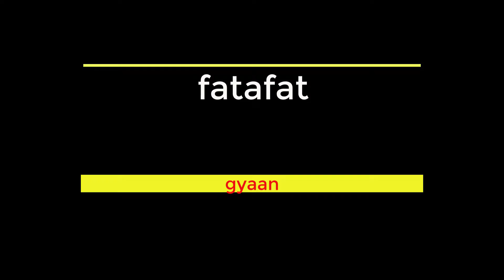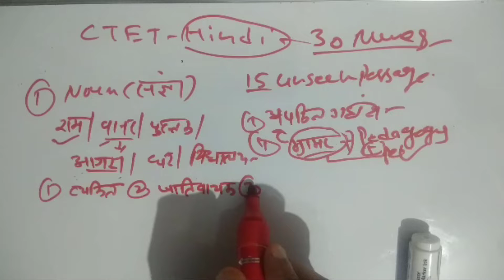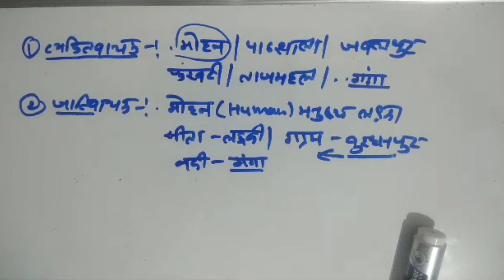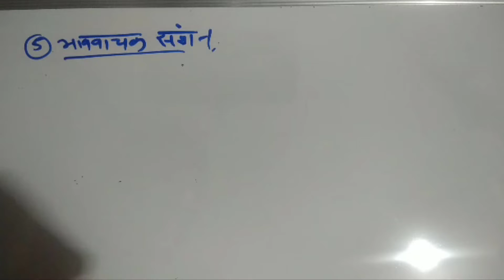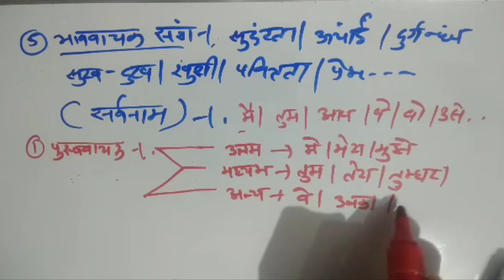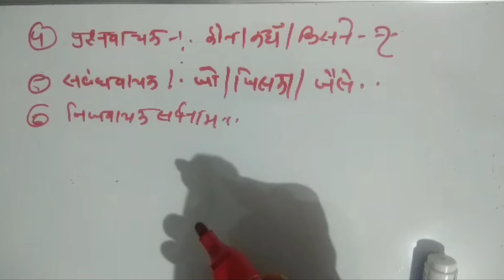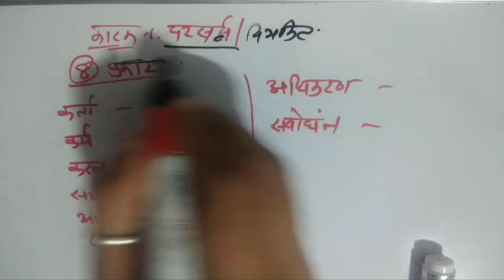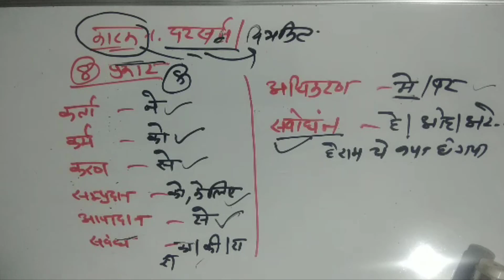CTET EXAM PREPARATION HINDI DAY 1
CTET EXAM PREPARATION HINDI .